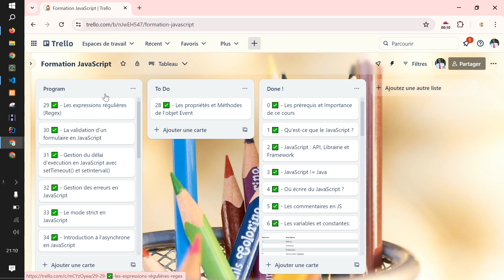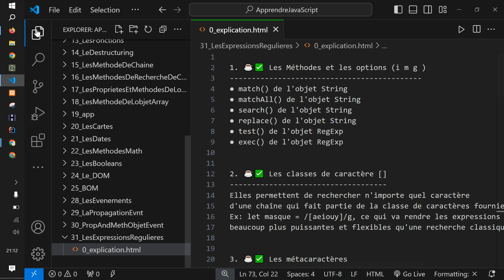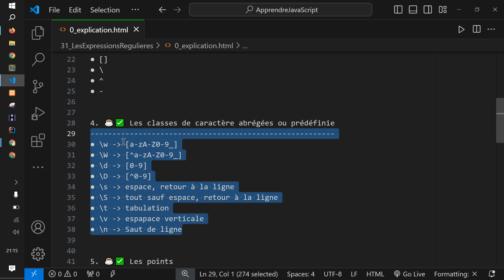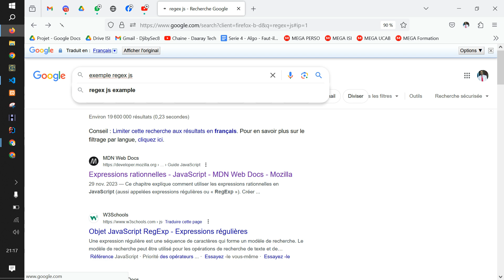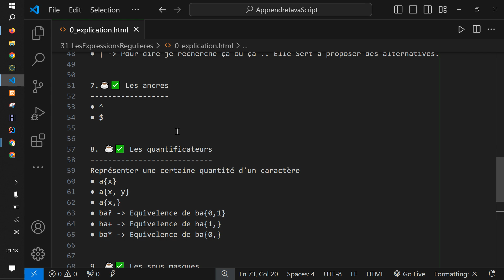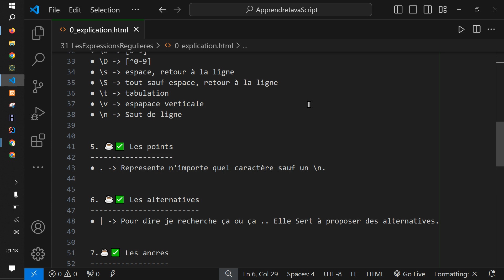Vidéo 150 - Les expressions régulières Introduction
Formation complète JavaScript